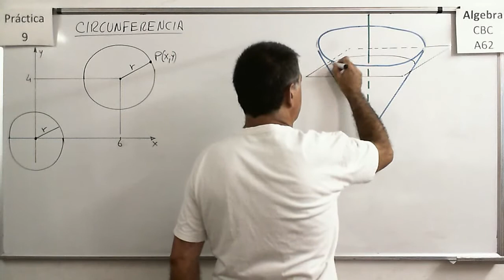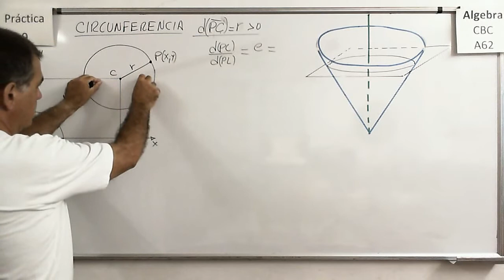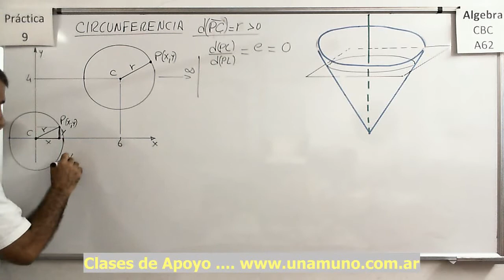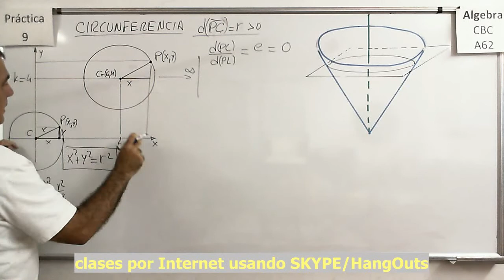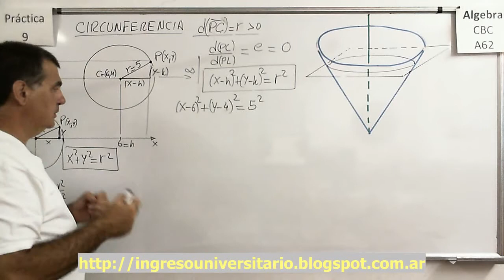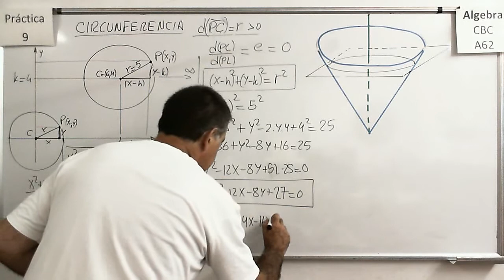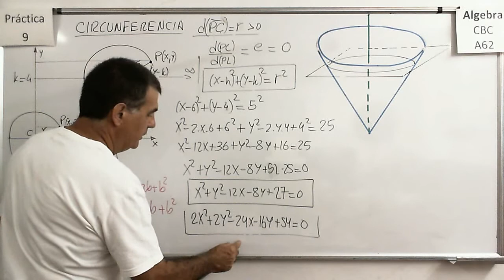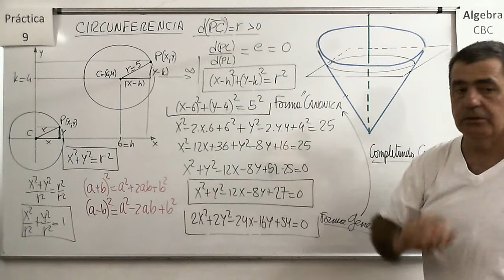Álgebra CBC A-62 Práctica 9 - Teoría 05 Circunferencia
Explicación de la ecuación de la Circunferencia centrada en el origen y en un punto cualquieras. Elementos de la Circunferencia: Centro y radio.

Álgebra CBC A-62 Práctica 9 - Teoría 01 Cónicas

Explicación de la interpretación de las cónicas como intersección de un cono y un plano. Generatriz, eje de rotación. Secciones cónicas y sus ecuaciones canónicas elementales.

Álgebra CBC A-62 Práctica 9 - Teoría 02 Parábola

Explicación de la ecuación de la Parábola mediante la relación de distancias al foco y a la directriz. Ecuación en forma canónica con vértice en el origen y en otro punto.

Álgebra CBC A-62 Práctica 9 - Teoría 03 Elipse

Explicación de la ecuación de la Elipse mediante la relación de distancias a los focos y a las directrices. Ecuación en forma canónica con centro en el origen y con centro en otro punto. Elementos de la elipse.

Álgebra CBC A-62 Práctica 9 - Teoría 04 Hiperbola

Explicación de la ecuación de la Hipérbola mediante la relación de distancias a los focos y a las directrices. Ecuación en forma canónica con centro en el origen y con centro en otro punto. Elementos de la Hiperbola: vértices, ejes, focos, asintotas, directrices y semiejes.